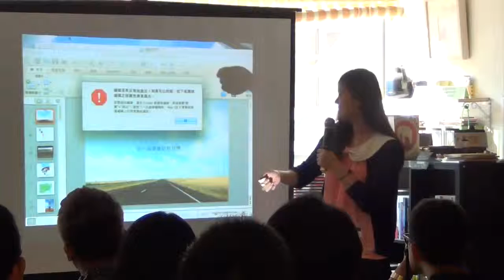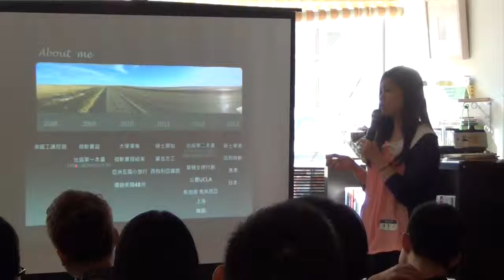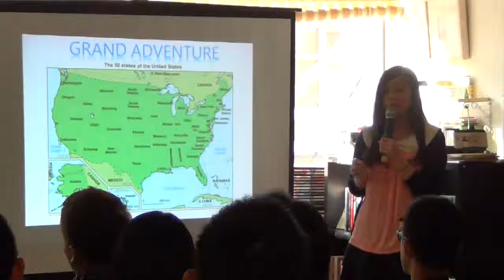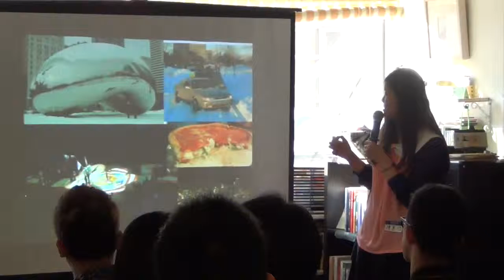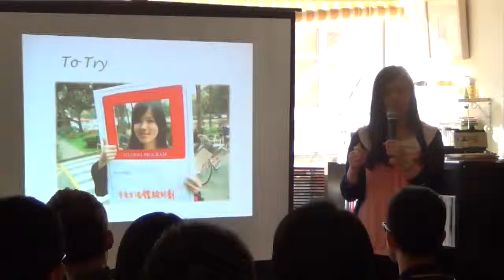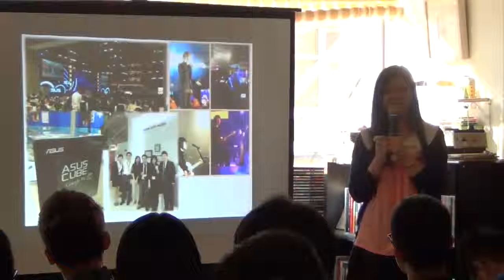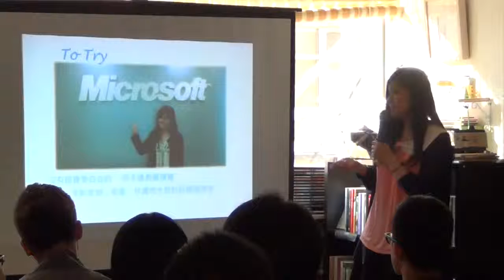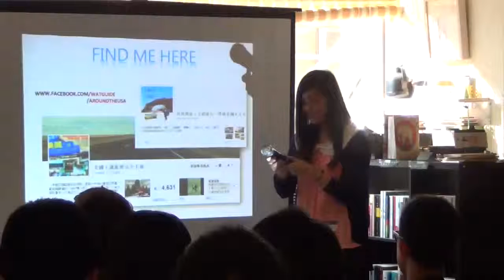創人物Vol.5 練慧竹 告一段落後的新目標